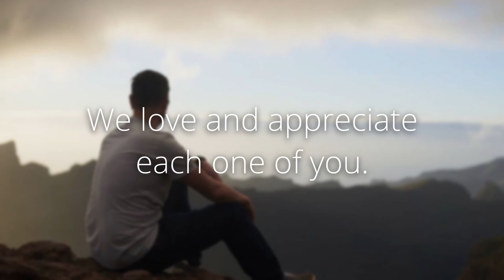Prophetic Ministry on 12 November 2024